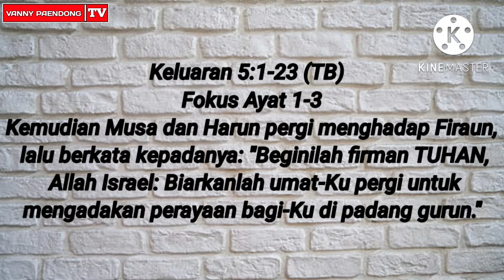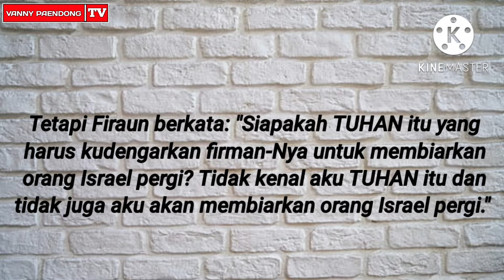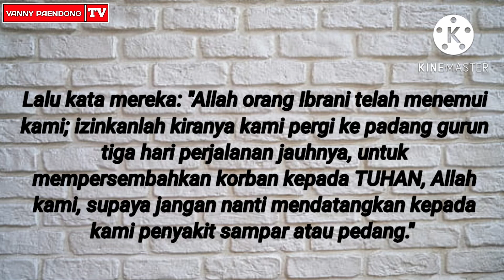RENUNGAN HARIAN KRISTEN 5 MENIT DENGAN JUDUL KERAS HATI